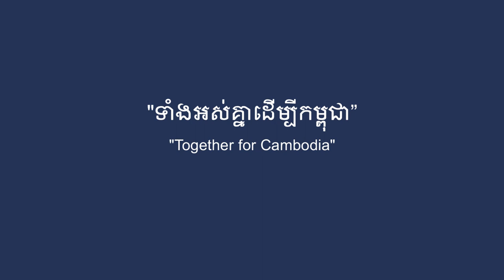Highlight video of Cambodia national team for the Smart International Friendly Match on June 2 2022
វីដេអូសង្ខេបនៃការប្រកួតមិត្តភាពអន្តរជាតិ Smart នៅថ្ងៃទី ២ ខែមិថុនា  ឆ្នាំ២០២២
កម្ពុជា  ២:១  ទីម័រខាងកើត
"ទាំងអស់គ្នាដេីម្បីកម្ពុជា"
Cambodia 2:1 Timor lest
“Together for Cambodia”